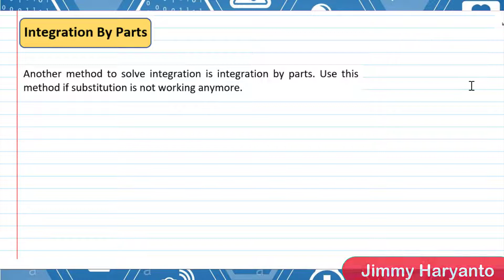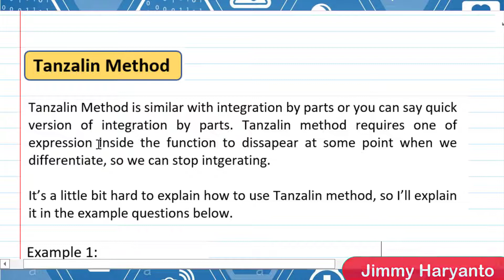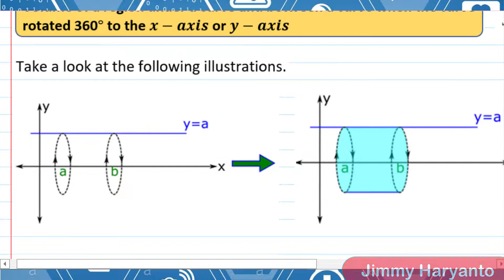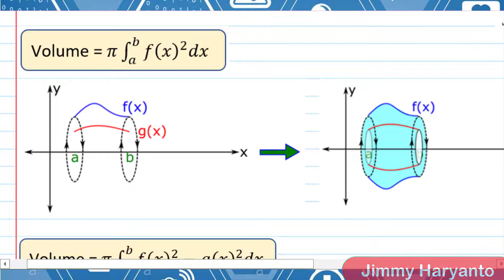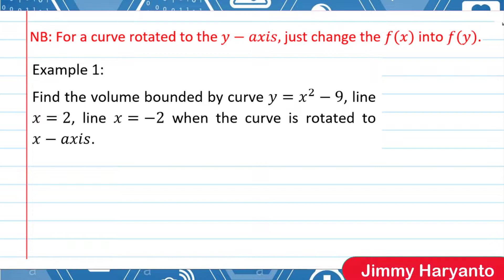Integration Part 4